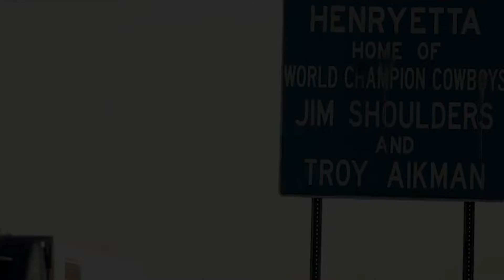Country out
Vocal   by   Kristin Russell
Songwriter  Roxanne's Music Box
Video production by Hagit Kastel Nachsholi& Kelly Kerr